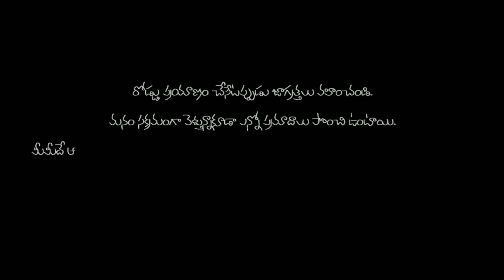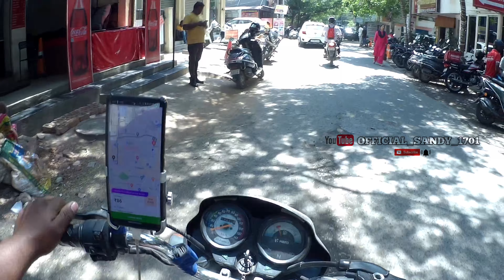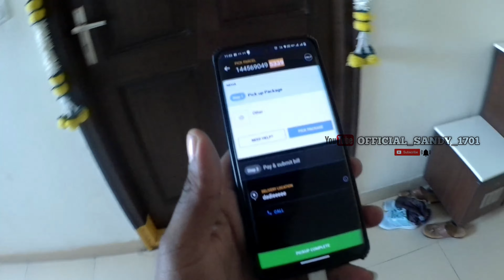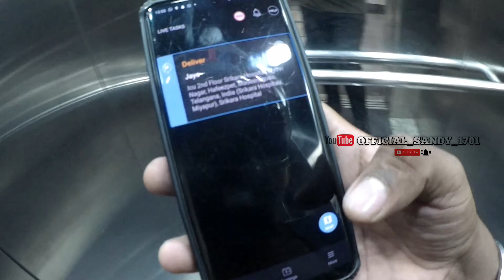2 genie Orders/late delivery/daily vlog best earning/swiggy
This is my channel please support me I need your support always 🙏🙏

OFFICIAL_SANDY_1701_professional Swiggy delivery Rider my dream all India tour travelling in bike and Ladakh 💞💞

మీరు నాకు ఎంత మంచే సపోర్ట్ చేస్తే నేను అంతా మంచి మంచి వీడియోస్ మీకు చూపిస్తాను అలాగే ఆ వీడియో మీకు నచ్చితే పదిమందికి షేర్ చేయండి ఎందుకంటే నా వీడియో మీకు నచ్చితే పదిమందికి నచ్చుతుంది నేను అనుకుంటున్నాను మీ వల్ల నేను ఒక స్టెప్ ముందటి వేస్తాను నావల్ల ఎంత సహాయం నేను చేస్తాను ఓకేనా మీరంతా మంచే సపోర్ట్ చేస్తే నేను అంత మంచిగా నేను హెల్ప్ చేస్తాను 🙏💝

My Helmet